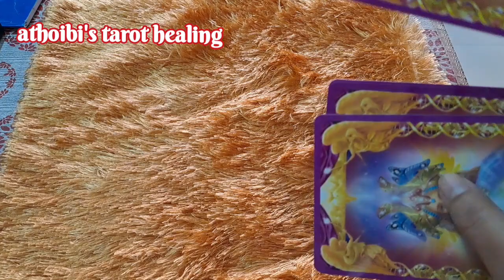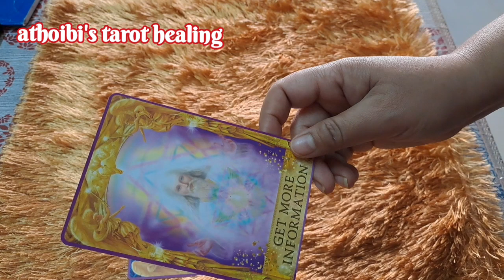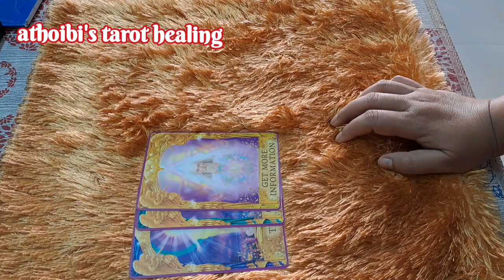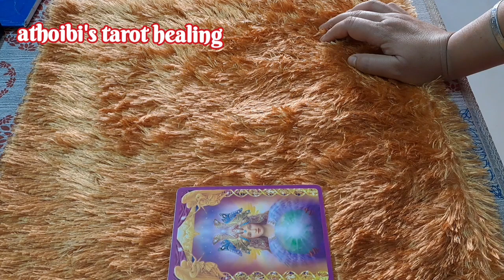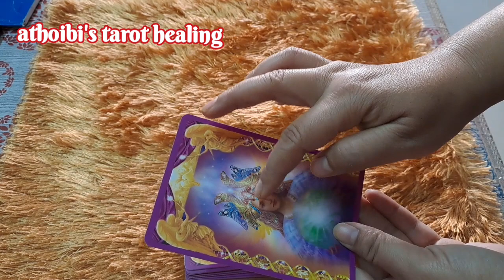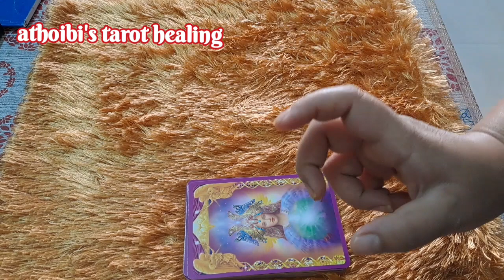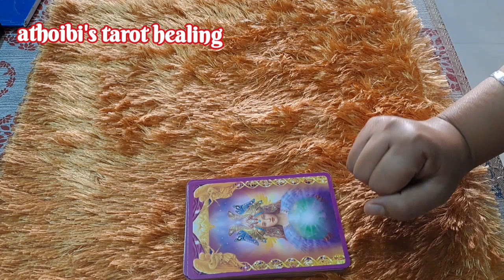13th Oct 2022🌼Ngasigi Towba Yaba Rituals🌼Tarot Card Message🌼Afaba Pungfam🌼Setkadaba Machu🌼Manipuri🌼